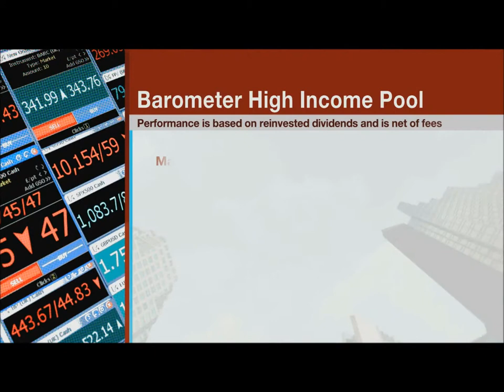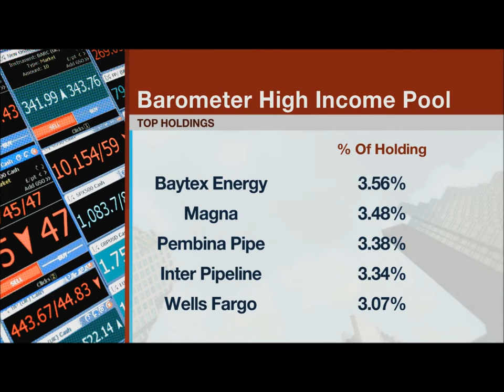David Burrows on BNN Market Call (2-Apr-14) Part 1 of 8